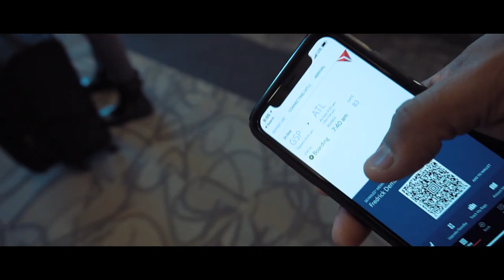Commitment and Courage with Joshua (ComeBack Kid TV Episode 1)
A story of commitment, integrity, and courage! I'm excited to introduce this new series of videos call ComeBack Kid TV and to kick it off with Joshua Jones!

THE GEAR I USE:
My MAIN Vlog Camera
The Lens I really like
The Magic Canon Lens of Life
The Mic I use